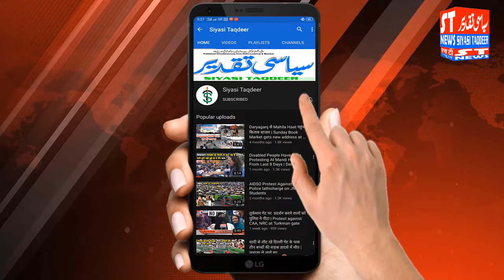पैग़म्बर की शान में गुस्ताखी करने वालो की गिरफ़्तारी के मुतालबे को लेकर भारत बंद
Thank you very much to all viewers
arrest nupur sharma